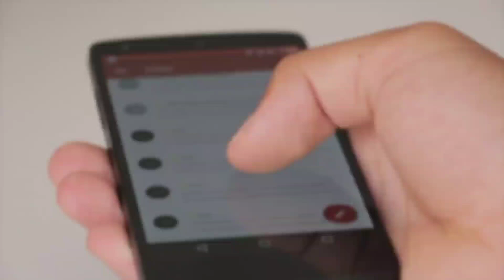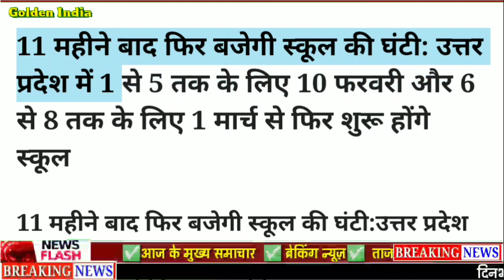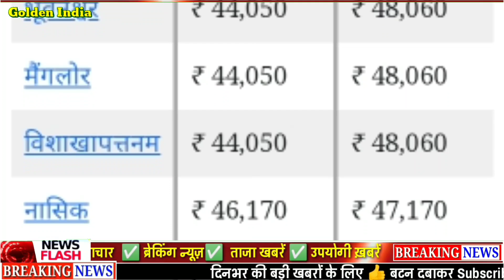8 February 2021,gold rate today | silver price today | aaj ka sone ka bhav, Today's gold,silver rate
6 February 2021,gold rate today | silver price today | aaj ka sone ka bhav, Today's gold,silver rateSone ka bhav, aaj sone ka bhav,

चांदी के रेट में भारी गिरावट! Today gold silver rate in India! sone Or chandi ka bhav.

Bharat me aaj 22k or 24k sone ki kimat​ Kya Hai, Bharat ke saharo me Sone ki kimat Kya Hai Today's Gold price in India's Major Cities,Gold price in Hyderabad, Bangalore, Tamil Nadu, Vijayawada, Kerala, Karnataka, Chennai, Pune, Punjab, Vadodara, Ahmedabad, Jaipur Rajasthan Hariyana Delhi, Mumbai, Surat Gold Rate Today,Gold Price Today,24 Carat & 22 Karat Gold Rates,Today Gold Rates In India,सोना भाव Gold Rate Today : Gold Price Today All Over Major Cities

/Aaj gold bhav kya hai, Sona aur Chandi donon saste, Khus kharbri, sona or chandi huwa sasta, khushkhabri Sona aur Chandi donon Hue saste, gold prices rise today but silver rates drop, खुशखबरी​​!सोना_हुआ_सस्ता​​,चांदी_भी_पड़ी_नरम​​, सोना_और_चांदी​​ दोनों के भाव में आया उछाल, Weekly gold price, साप्ताहिक सोने का भाव, सप्ताह के सोना चांदी के भाव, पूरे सप्ताह के सोने चांदी के भाव, Gold and Silver Price for the Week, Aaj sone ka bhav kya hai, Topics:- Gold-Silver, आज_सोने_चांदी_का_भाव_क्या_है​​, Gold reached its highest level,